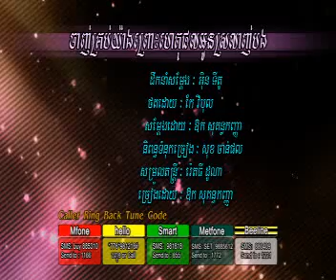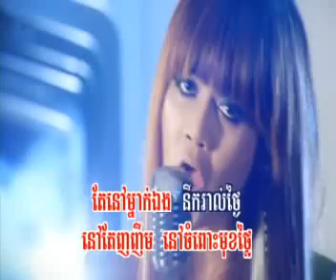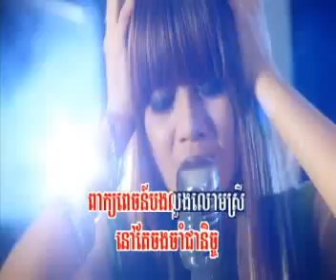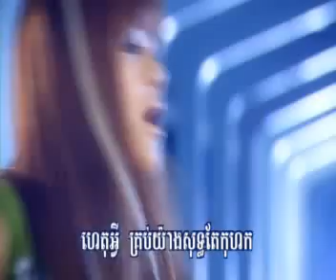RHM VCD Vol 185 - 09 Janh Krob Yang Prous Het Phol Oun Srolanh Bong - Aok Sokun Kanha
TrackList:
01. Mean Songsa Reang Kloun - Preap Sovath
02. I Like That Boy - Tep Boprik
03. Barom Bong Pek Plech Tek Pneak Kloun Eng - York Thitrotha
04. When A Man Loves A Woman - Preap Sovath
05. Plech Tha Bek Knea - York Thitrotha
06. Srolanh Min Ban Reu Min Ban Srolanh - Preap Sovath
07. Jong Kjei Pneak Ke Yum - Chhet  Sovanpanha
08. Somnob Chit - Preap Sovath
09. Janh Krob Yang Prous Het Phol Oun Srolanh Bong - Aok Sokun Kanha
10. Soniya Nov Tae Jea Soniya - Sapoun Midada